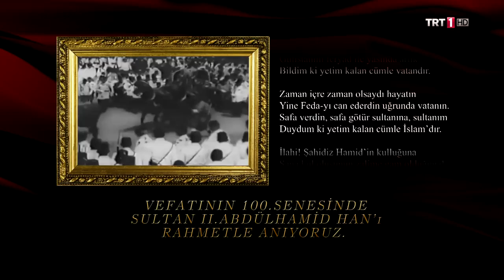payitaht Abdülhamid 37 bölüm duydum ki yetim kalan cümle islammiş özel klip